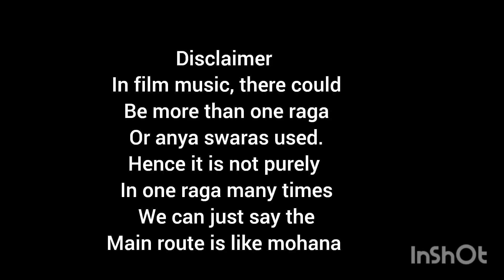Mohana Ragam - Popular songs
A journey through popular film songs based on Ragam Mohanam / Bhoop. My humble attempt to show you the beauty of this Raga through a collection of songs you love.